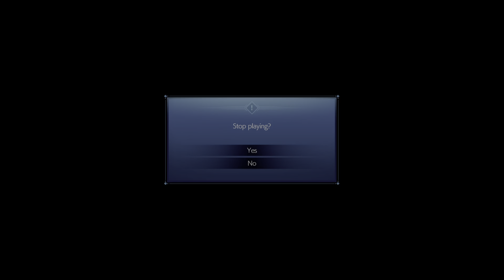FINAL FANTASY VII REMAKE_20220510024322